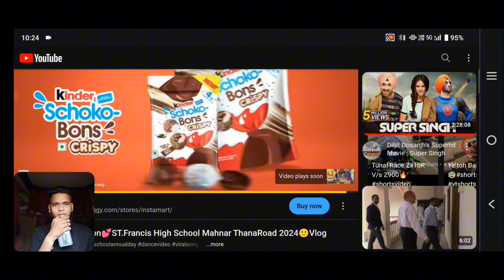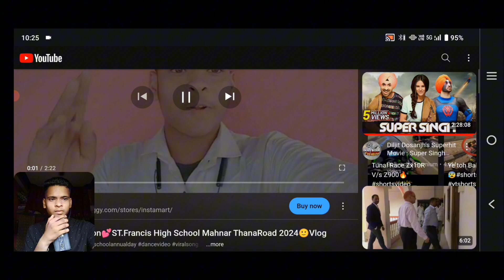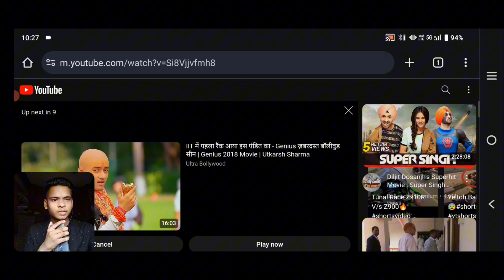Unexpected Issue😰 During My Popular Old Video Reaction😵‍💫abb kyaaa hogaa! :(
Plz Like The Video And Share with Friends

And Like this video plz 🙏
Stay Happy😊
Stay Blessed for all days🧿